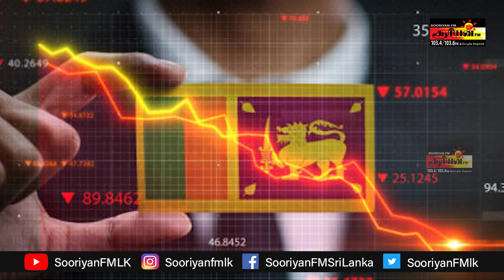CHANNEL 4முன்வைத்த குற்றச்சாட்டுக்களை மறுத்ததுஇலங்கையின் பாதுகாப்பு அமைச்சு !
CHANNEL 4முன்வைத்த குற்றச்சாட்டுக்களை மறுத்ததுஇலங்கையின் பாதுகாப்பு அமைச்சு ! | SooriyanFM | NEWS